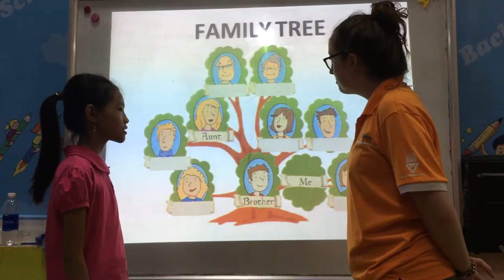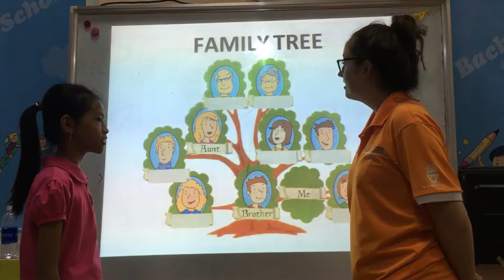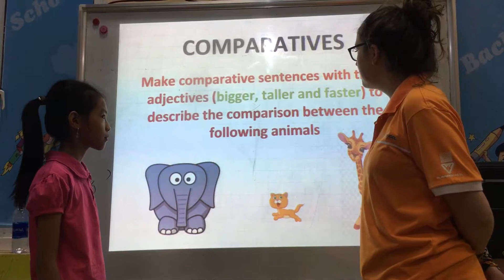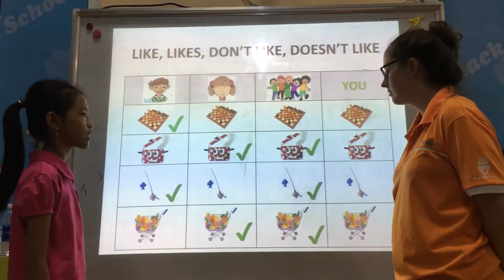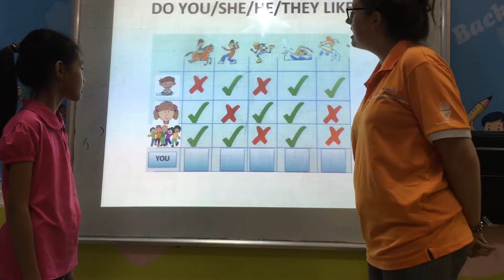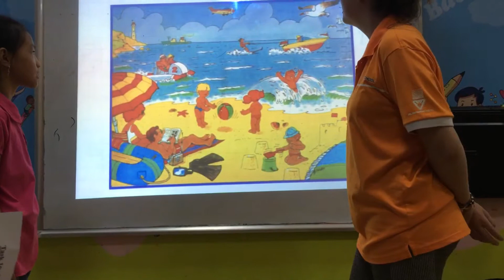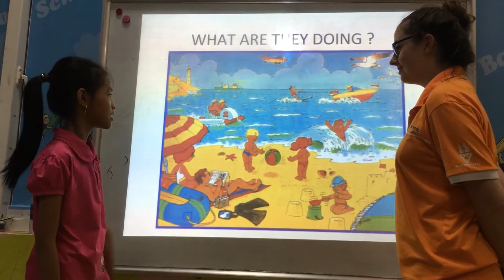Tiếng Anh Tiểu Học Tam Điệp_Alibabaschool_Ngọc Hiền_Jenny_VVD_ASE_FF3